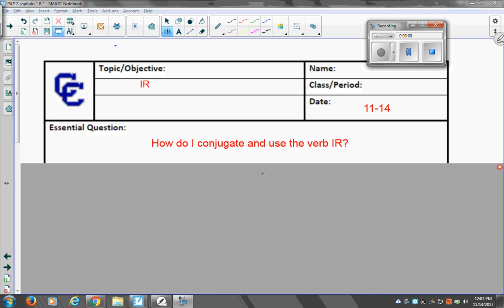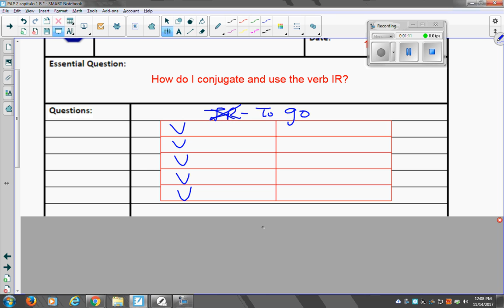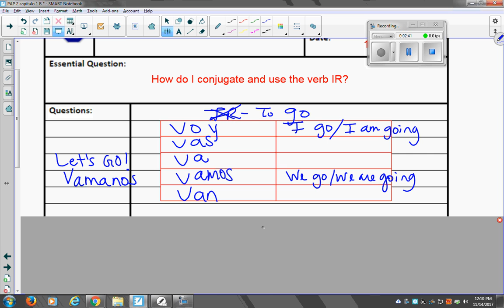PAP span 2 11 14 ir